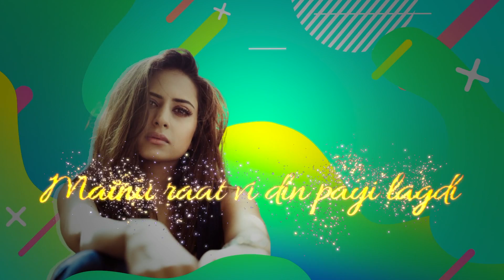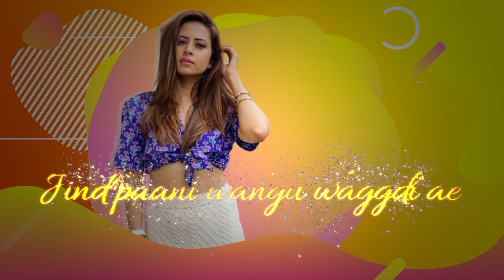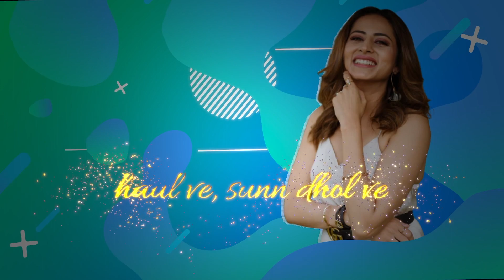Sargun Mehta (Model Lyrical) | Kuch Bol Ve | Afsana Khan | Jhalle | Latest Punjabi Songs 2021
Model Lyrical - Sargun Mehta
Song - Kuch Bol Ve
Singer - Afsana Khan

Directed By : Amarjit Singh Saron
Produced By : Binnu Dhillon Production, Dreamiyata Entertainment Pvt Ltd & Manish Walia Production
Starting : Binnu Dhillon, Sargun Mehta, Pavan Malhotra, Jatinder Kaur, Harby Sangha, Banninder Bunny And Gurinder Dimmpy.
Supervisor Producer : Sumeet Aggarwal
Line Producer : Vijay Gulwani, Baljinder Singh, Sukhjit Singh
Excutive Producer : Sarman Jain & Jaggi Dhuri
Story & Screenplay : Amarjit Singh Saron
Dialogues : Rakesh Dhawan
Editor : Rohit Dhiman
DOP : Ravi Kumar Sana
Lyrics : Gurnam Bhullar
Music And Composer : Diamondstar Worldwide
Art Director : Rafik Ali Kazi
Choreographer : Arvind Thakur
Production Controller : Balbir Singh
Background Score : Kevin Roy Sound
Design And Mixing : Joy Rodrigues
DI : After Studio
Cstoume Designer : Chetna Seth
Makeup : Saathbeauty Agency
Visual Promotion : Hashtag # Studio
Publicity Design : Warriors Touch
Worldwide Distribution : OMJEE.Star Studio
North America Distribution, Overseas Distribution - Navroz Gurbaaz Entertainment & Infantry Pictures

Operator Codes:-

1) Dil Dhadki Janda Dhak Dhak

2) Gall Hoyi Ae Vasson Baahar

3) Mainu Chup Vi Shor Jeha Lagdi Ae